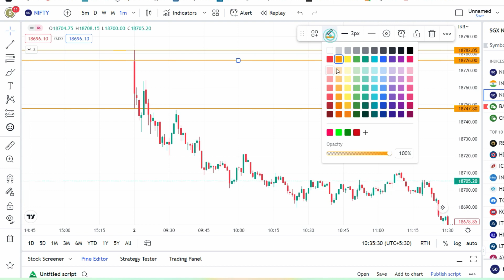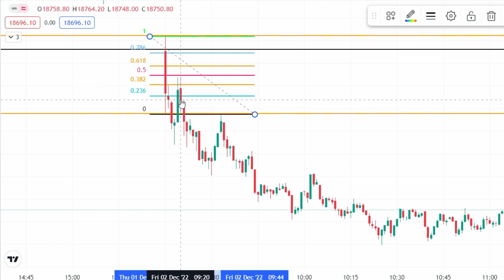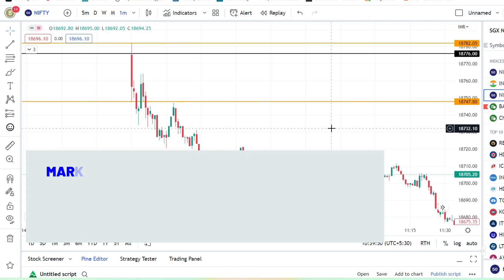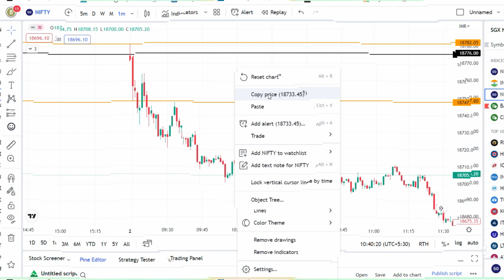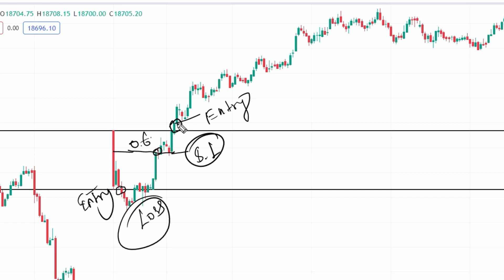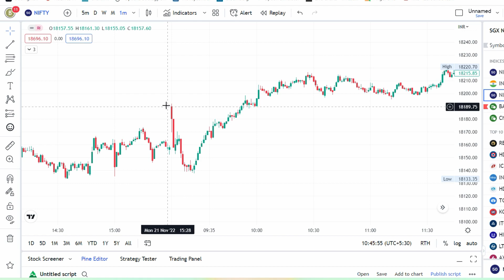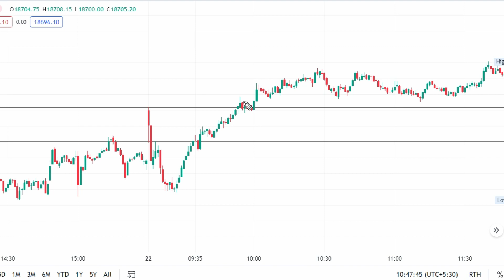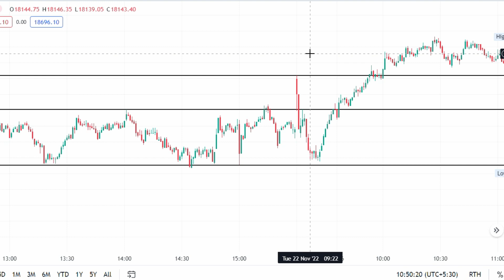SCALPING STRATEGY | OPTIONS TRADING | 1-MIN SCALPING STRATEGY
THIS VIDEO EXPLAIN ABOUT :
HOW TO DO OPTION SCALPING TRADING WITH 1-MIN TIME FRAME.